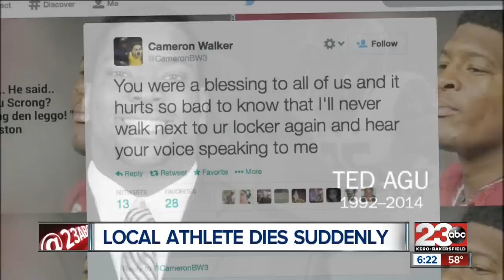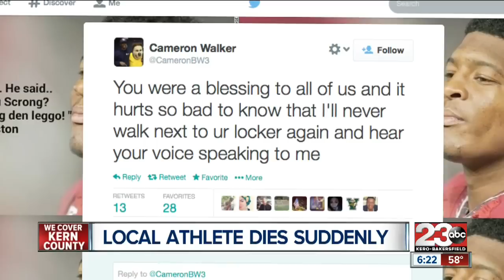Local athlete dies suddenly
Ted Agu's cause of death still unknown.